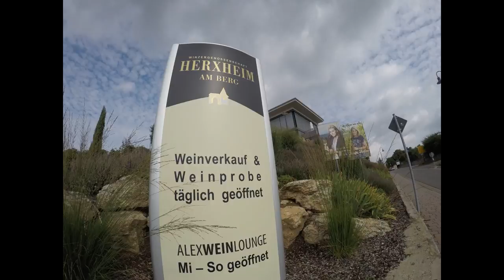Alex Weinlounge meets World Champion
Alex Weinlounge in Herxheim am Berg